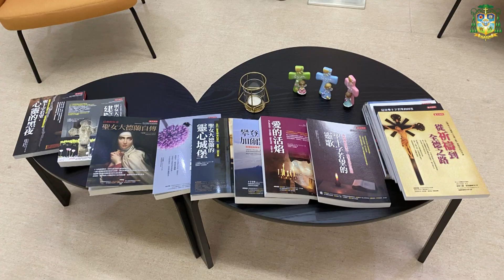看見疫情中的美好(上) 陳新偉神父 & 田嘉志神父 2021.10.13(三) PM 7:30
9月6日，台灣疫情趨緩之際，新竹教區香山牧靈中心主任加爾默羅聖衣會陳新偉神父，帶領去年成立的平信徒團體，落腳在新竹香山牧靈中心的聖衣天使團員與參與媒體中心的志工，到台中主教公署參觀新成立的攝影棚。

藉此機會，陳新偉神父與公署署長田嘉志神父一起錄製節目，暢談媒體福傳的趨勢與重要性，以及我們如何用屬靈的眼光看見疫情中的美好－天主透過疫情要給予我們的禮物。

「而且我們也知道：天主使一切協助那些愛他的人，就是那些按他的旨意蒙召的人，獲得益處。」（羅八28）